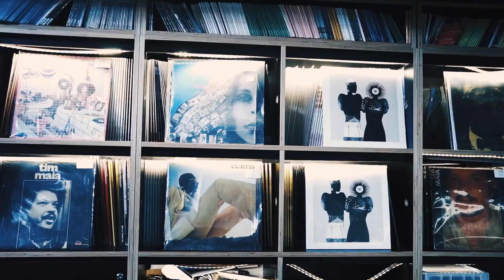ALL VINYL DJ MIX [80'S SOUL FUNK BOOGIE] FROM BBE STORE LONDON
The second mix from London's BBE Store

Tracklist
00:00 The Source feat Candi Staton - You Got The Love [House Apella]
00:12 Grandmaster Flash & the Furious 5 - Super Rappin Theme
01:53 Pee Wee - Be My Girl
05:53 Rose Royce - First Come First Serve
08:14 Empress - Dyin To Be Dancin' [Instr]
11:20 Billie Ocean - Nights
13:58 Magnum Force - A Touch of Funk
16:20 The SOS Band - Good & Plenty
18:55 Michael Wycoff - Diamond Real